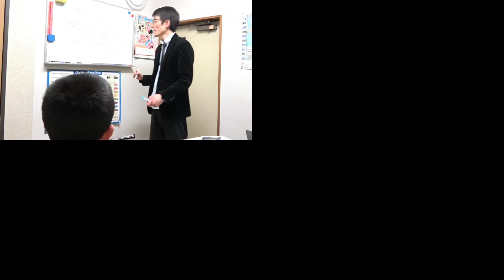歌とダンスでつながる Forget You！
飛鳥ダンススクール オールスターズ

コロナ禍の今こそ、人と人との繋がりや、未来への希望を大切にしたい！

そんな思いから、様々な年代・ジャンルのクラスの動画を繋げ合わせて、
一つの作品として完成させました。

Be Positive！

編集：ShunPyon